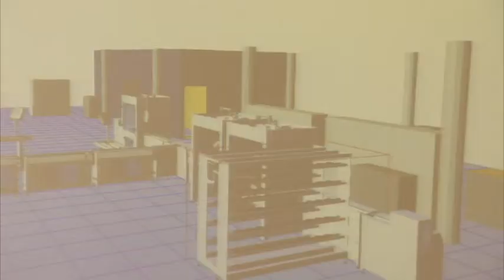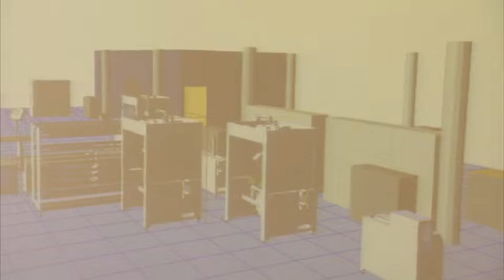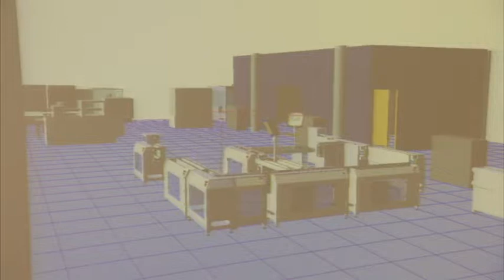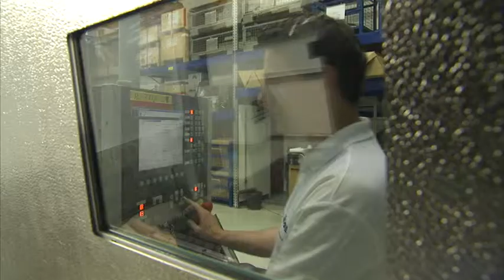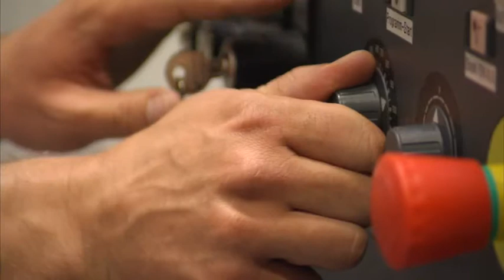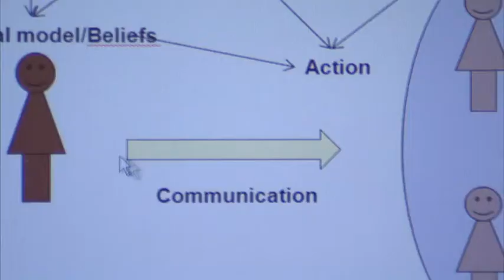Exzellenzinitiative: Graduiertenschule "GSaME"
An der Graduate School of Excellence advanced Manufacturing Engineering in Stuttgart, kurz GSaME, dreht sich alles um die Fabrik der Zukunft. In ihren Forschungsprojekten bereiten die Promovierenden der Graduiertenschule die industrielle Produktion von Heute auf die Ansprüche von Morgen vor.
Das Umfeld der industriellen Produktion ist durch Turbulenzen, Veränderungen, Dynamik und Komplexität geprägt: beschleunigte Verlagerung von Produktion und Konsum in andere Wachstumsregionen, permanenter struktureller Wandel weltweit und technologischer Fortschritt machen es für Unternehmen immer schwieriger, Entwicklungen des Umfelds vorherzusehen und sich innerhalb kurzer Zeit auf diese Entwicklungen einzustellen, Innovations- und Beschäftigungsdefizite zu vermeiden.

Daraus resultieren neue Fragestellungen für die Forschung und neue Dimensionen der Anforderungen an Führungskräfte in der Wirtschaft. Das innovative Promotionsprogramm der GSaME bereitet Nachwuchskräfte auf diese Anforderungen vor. Die Promovierenden der GSaME forschen auf anspruchsvollen, interdisziplinären Themen und erhalten parallel eine maßgeschneiderte Ausbildung. Mit der Weiterentwicklung des dualen Ausbildungsprinzips geht man bei der GSaME neue Wege. Dazu gehört auch, dass die Promovierenden der GSaME ihre Forschungen bei Partnerunternehmen durchführen können.